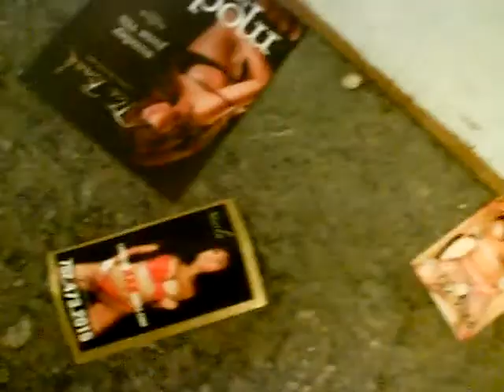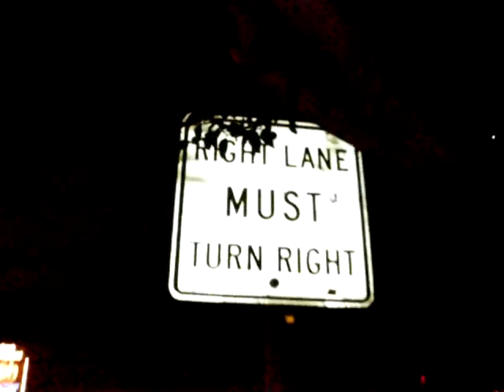Las Vegas 2009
Las Vegas with college friends. arabocal